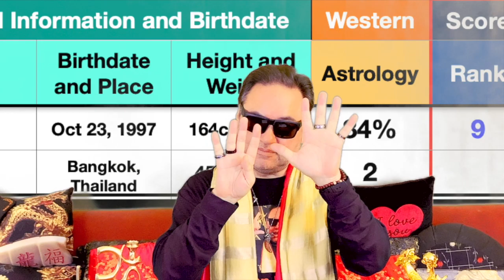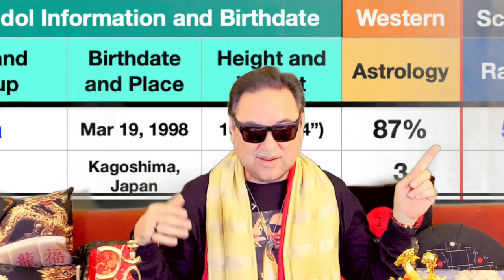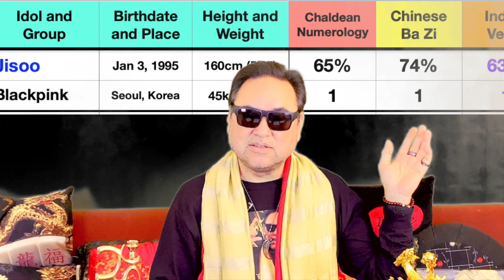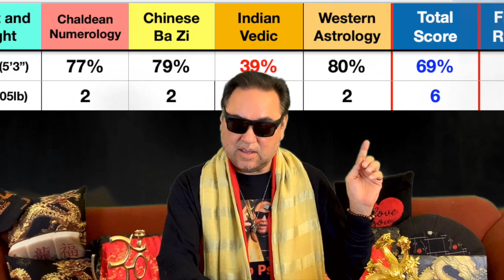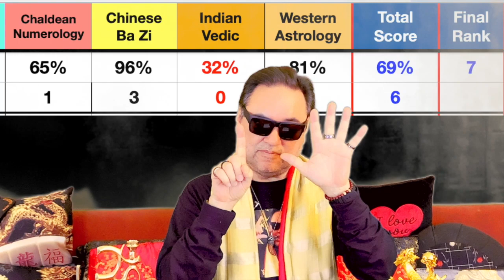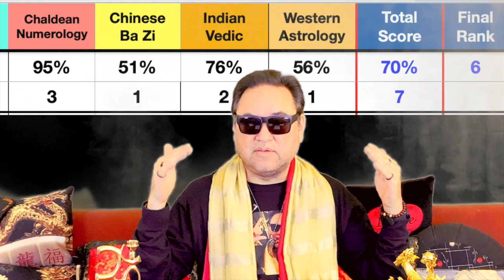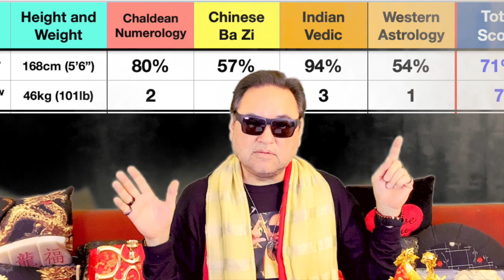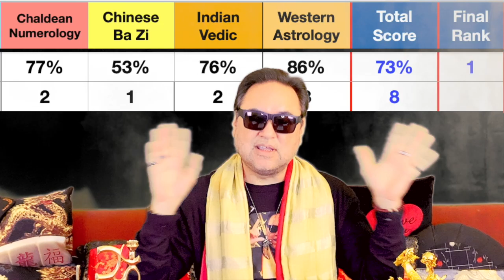V Ships! BTS Taehyung Ships No.1 Compatibility Countdown! Final Episode!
The Final of 5 Episodes in our Kpop Ships Compatibility Countdown Series for Kim Taehyung,  V , of BTS! Final round using Western Astrology (Zodiac Horoscope), we countdown the Top 10 most compatible. Then we combine the previous episodes' scores of compatibility using Numerology, BaZi Chinese Astrology, and Indian Vedic Astrology with Western Astrology to come up with a final composite score and ranking using all 4 methods, with a final Top 10 Compatibility Countdown for V! You may be surprised at the Final Results!

K-Rap Psychic is Wanugee of Golden Dragon Fortunes, who Raps and Tells Fortune Readings for Kpop Idols with his Fortune Teller friends, including Ming Star, Mei Mei Ha, Karen Olivia, Ninjamato, Herbmione Grinder and Jasmine Zen, using a variety of tools, including Mah Jong Tiles, Tarot Cards, LeNormand Cards, Oracle Decks, Tea Leaves, Runes, Crystals and Chinese, Vedic and Western Astrology!

If you want to know about your compatibility with your favorite Kpop Idol, Like and Subscribe first, then request it in the comments, but include information about your Birth: hour, day, month, year, city and country, and we will give you a reply about your compatibility in your comments as soon as we can get to it. Thanks!

Interested in a reading for yourself? We do readings Worldwide via Internet or Email!
Facebook.com/GoldenDragonFortunes

International chat, video, and payment:
FB Messenger: Wanugee Kanagaki
Line: GoldenDragonFortunes
Skype: GoldenDragonFortunes
WeChat: Wanugee
Zoom: Wanugee K

K-Rap Psychic Intro, Outro and background theme music on all videos were created on GarageBand, mixed and edited by Wanugee of Golden Dragon Fortunes. Nature video backdrops were filmed on iPhone by Wanugee of Golden Dragon Fortunes, filmed on location in the San Francisco Bay, Monterey Bay, or Lake Tahoe Areas.